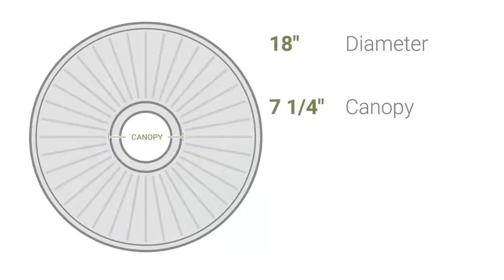Ekena Millwork CM18RO 18"OD x 3 1/2"ID x 1 1/2"P Rose Ceiling Medallion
Ekena Millwork CM18RO 18"OD x 3 1/2"ID x 1 1/2"P Rose Ceiling Medallion (Fits Canopies up to 7 1/4")